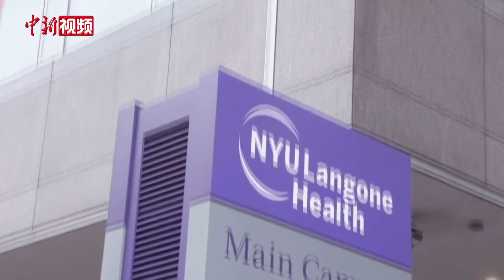探访美国纽约曼哈顿：集装车改成太平间 街上救护车增多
3月中旬以来美国新冠肺炎疫情骤紧，美国约翰斯•霍普金斯大学4月4日发布的新冠疫情最新统计数据显示，美国确诊病例超过30万例。数据显示，纽约州疫情最为严重，当今疫情之下，纽约市民的情况如何，单小靖儿在纽约带大家探访一下疫情之下纽约曼哈顿街头的现状。
（视频来源：单小靖儿在纽约）